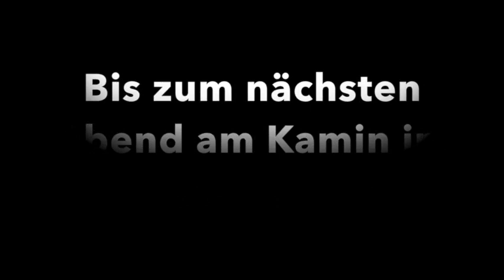Blues Rudy und Peter Schmidt ft Frank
BluesRudy & Peter Schmidt ft "Lawi" in Großmenow